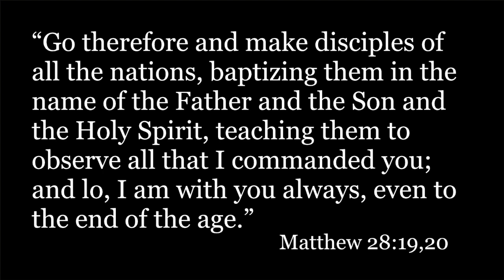"The Ten Commandments" - April 8, 2018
Pastor Ray Ellis